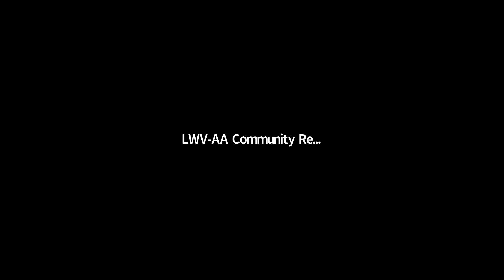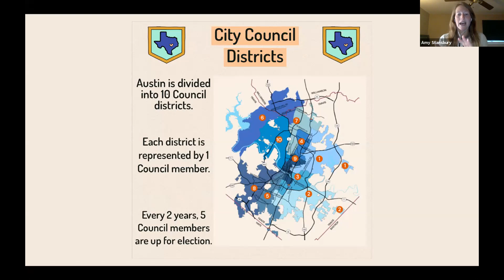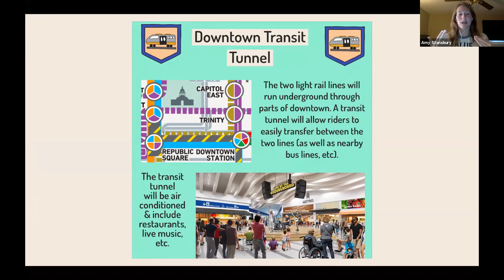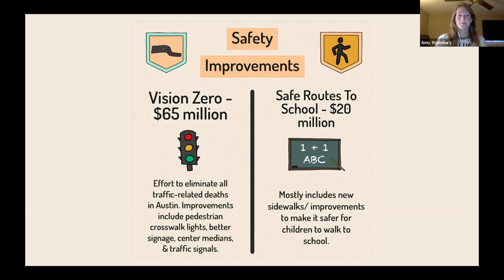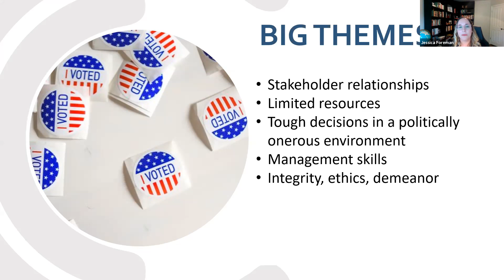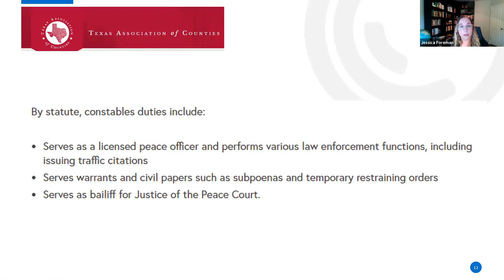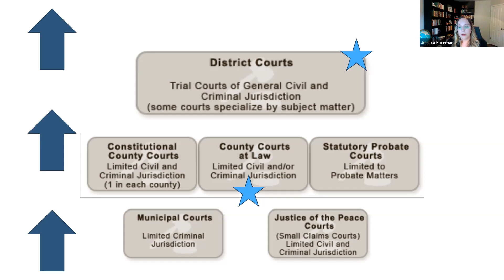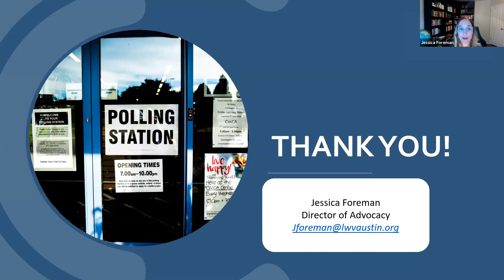Civics 101 Session 5 Know the Vote! Local and County Elections.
In the fifth session of the Civics 101 series, the League of Women Voters Austin Area and The Austin Common want you to Know the Vote.  Jessica Foreman, Director of Advocacy for LWV-AA and Amy Stansbury Editor-In-Chief of The Austin Common  will be going over Local and County Elections.